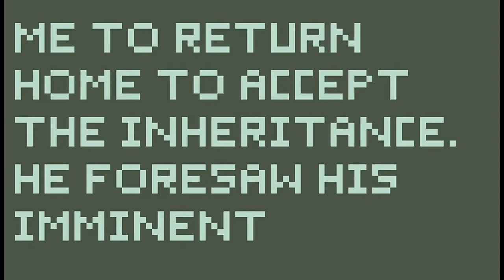Jupi Plays Indie Games: ALL THE GAMES [NOKIA 3310 Jam 4] [Part 10]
Basically I wanted to attempt to play all of the games that were entered in NOKIA 3310 Jam 4, so I did. This game jam challenged developers to make a game using Nokia restrictions.
00:37 - Crypt of Doom
01:55 - Nokialogic
03:20 - Siesta
04:28 - Ultrasonic Eel
05:23 - MoonBun
06:31 - Space Arms Race
07:40 - Chicken Dystopia
08:43 - Nokia-Ban
10:02 - Feed
11:17 - Planet-8